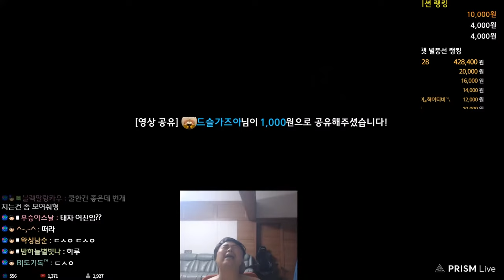[리니지M] 드디어 드슬 가져갑니다! 감사합니다~│발록 5섭 꽃태자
[광고] 이 영상은 리니지M의 지원을 받아 제작되었습니다